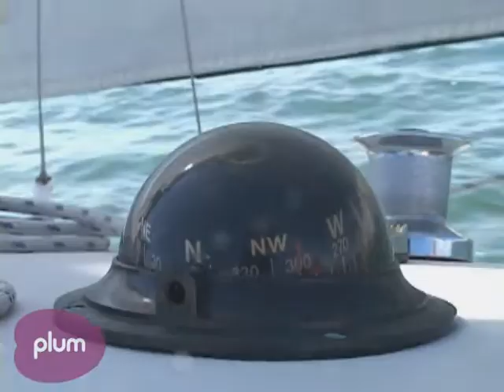The Art of Sailing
Get away from the busy summer crowds and head out to the serenity of the water. The experts show you how to raise your sail and go where your heart desires.